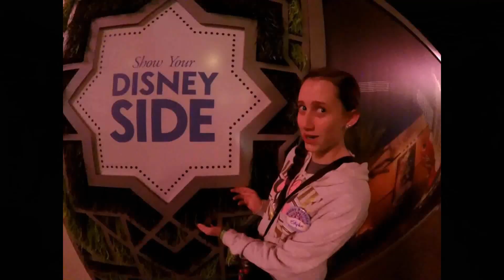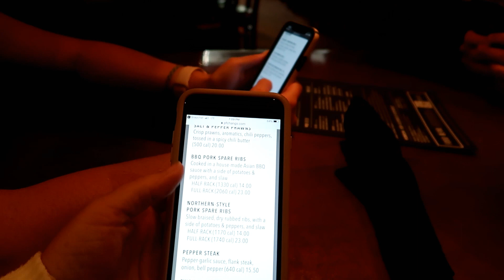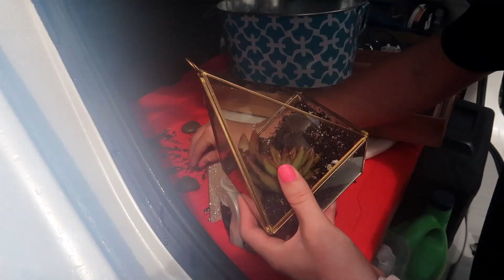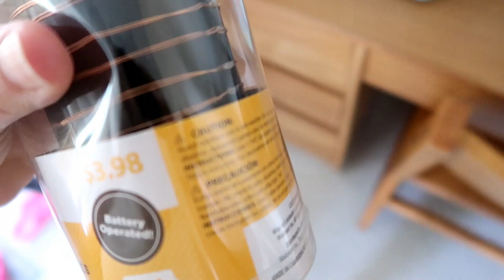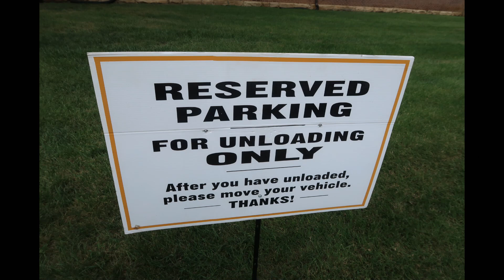Moving into college dorm with a great dorm tip | College Sophomore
SOPHOMORE YEAR MOVE IN DAY! It is time for Skylan to head off to college. We take you along from packing up the vehicles to her finished dorm room. She gives you a great dorm room tip also. This is year 2020, so things are a little different than last year.

Have you seen our many Walt Disney World vlogs? What about our Dollywood, Myrtle Beach, Wilderness of the Smokies Indoor Water Park and day - in - the -life vlogs?